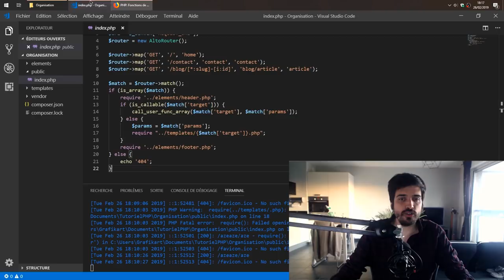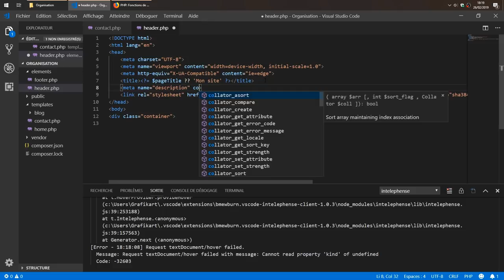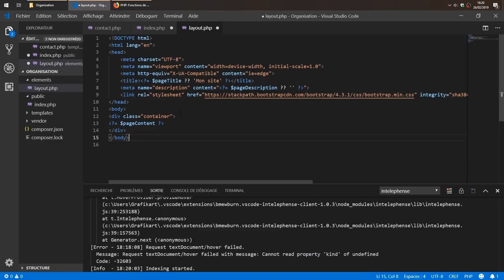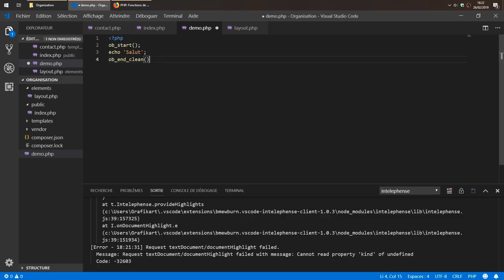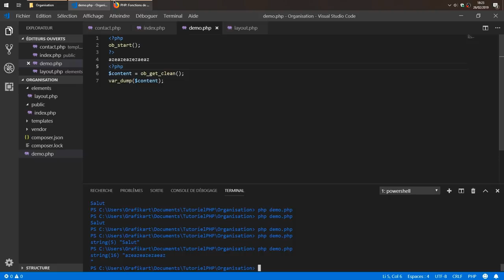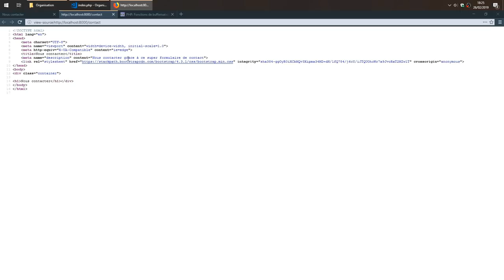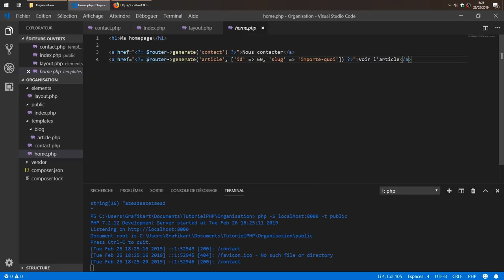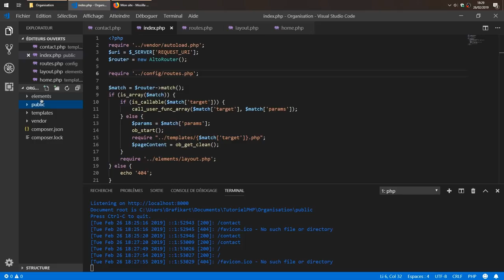Apprendre le PHP : Chapitre 37, ob_start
Dans cette vidéo nous allons découvrir les fonctions de [bufferisation de contenu]